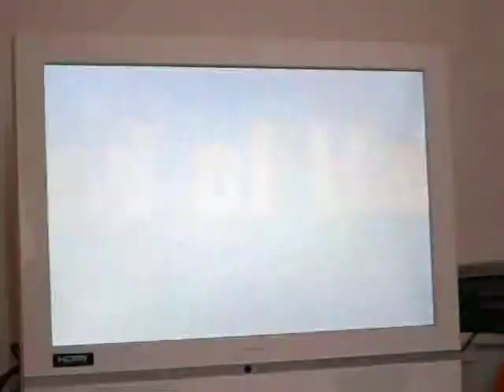nba live 07 demo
this is the demo of the game